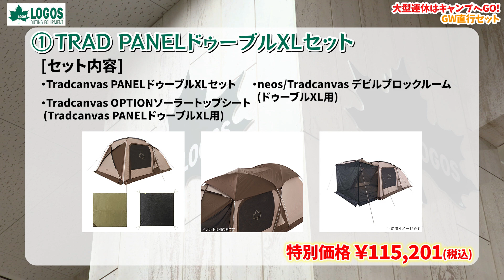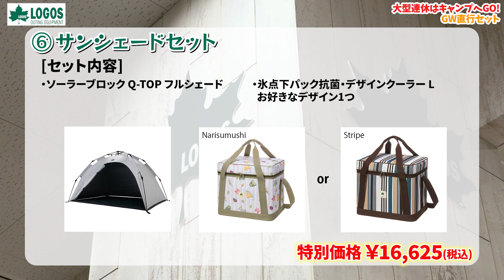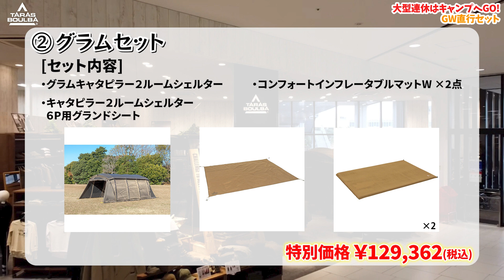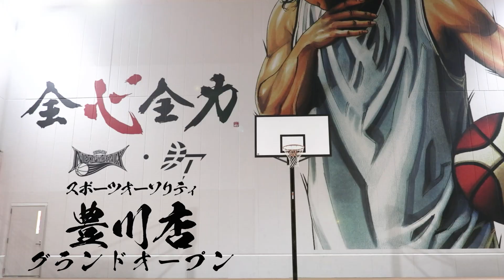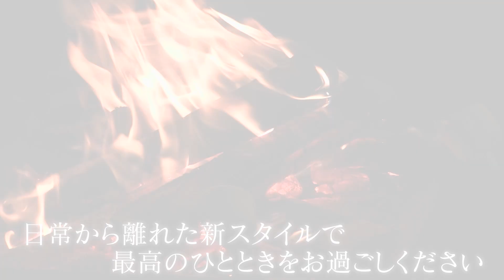【GWはキャンプへ！】プロのおすすめ！ゴールデンウィークキャンプ直行セットが超お得！ コールマン/ロゴス/スノーピーク/タラスブルバ【キャンプ道具】